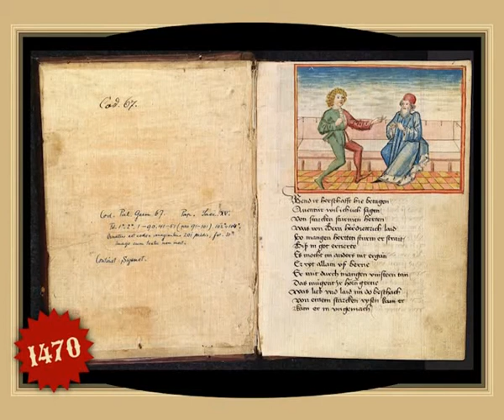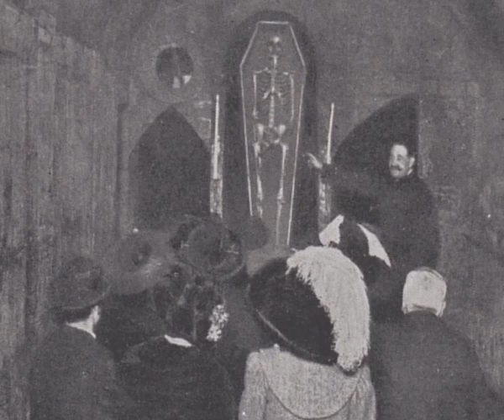Flip Books e pop-up magici - Lecture show di Mariano Tomatis "La magia dei libri" (4 di 10)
Lecture show "La magia dei libri" di Mariano Tomatis.
L'arte segreta del book hacking e i suoi retroscena storici in un incontro interattivo a metà tra lo spettacolo di illusionismo e la presentazione di un libro.